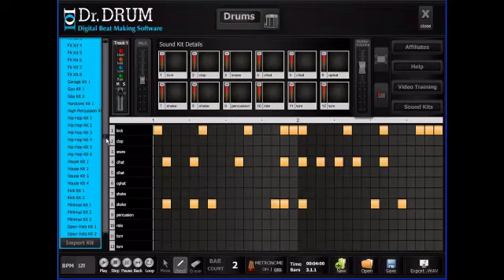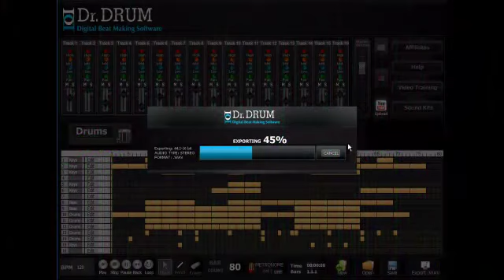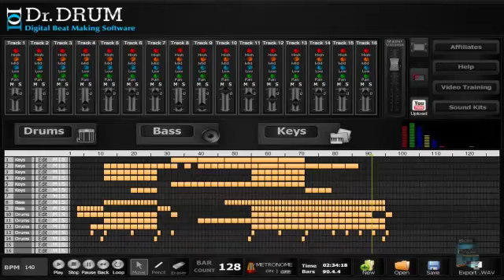Are you using multiple beat making programs? You only need ONE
Dr. Drum also lets you make beautiful music with the 4-octave keyboard. Along with thousands of professional quality sounds in the database, and the ability to create mind-blowing FX, you can use the keyboard program to make your own instrumentals from piano and strings to sax with dozens of instrument choices. Switch easily with one click from one instrument to the other and turn your computer into a recording studio.